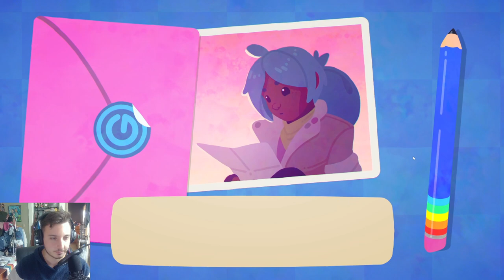Starting our New Adventure Together | Slime Rancher 2 [1]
Beginning my first journey into the world of Slime Rancher 2

You enjoyed it, right? right